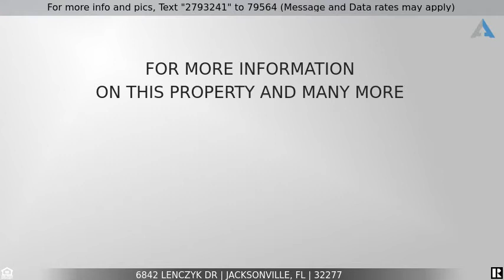Priced at $224,900 - 6842 LENCZYK DR, JACKSONVILLE, FL 32277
Home for Sale in JACKSONVILLE

Clean and ready to go.  Brick ranch that has room to roam and updates to make this an easy decision.  The house is spotless and was originally intended to be owners forever home.  The meticulously cared for home will be a perfect fit for someone that appreciates attention to detail.  Enter at the circle drive and private side entrance garage.  The design of the home allows the owner to enjoy privacy without sacrificing functionality. Additional concrete pad on side of home for boat or toys behind privacy fence. Sellers offering a Transferable Home Warranty.